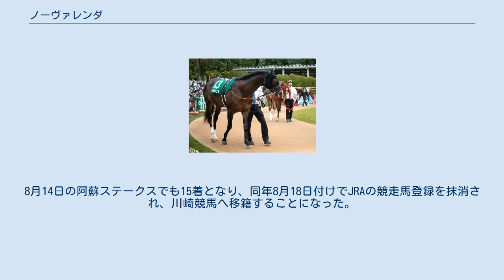ノーヴァレンダ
ノーヴァレンダ（英：Nova Lenda）は、日本の競走馬。
主な勝ち鞍は2018年の全日本2歳優駿(JpnI)。
 馬名の意味はポルトガル語で「新しい伝説。伝説になるような活躍を願って」。
 2016年2月9日に北海道安平町のノーザンファームで誕生。
一口馬主法人「キャロットクラブ」から総額2,800万円（1口7万円×400口）で募集された。
 2018年9月29日阪神の2歳新馬戦でデビュー（鞍上川田将雅）したが、跛行により競走中止のアクシデントに見舞われる。
2週間後の10月13日新潟の2歳未勝利戦では道中2番手追走から直線で後続を突き放して2戦目で初勝利を飾る。
 3戦目のもちの木賞では2番手でレースを進めると直線で抜け出して逃げ粘るダンサーバローズに4馬身差をつけ圧勝する。
12月19日の全日本2歳優駿では先団待機から3コーナーで先頭に立つと、最後はデルマルーヴルの追撃をアタマ差振り切ってJpnI初制覇を果たした。
また、鞍上の北村友一、斉藤崇史調教師にとっても初のGI/JpnI級制覇となった。
 3歳初戦となった3月31日の伏竜ステークスは5着、続くユニコーンステークスは9着と惨敗。
休養を挟み、10月の白山大賞典は3着と好走したが、みやこステークスは14着、福島民友カップは5着に終わる。
 2020年初戦の佐賀記念では3着、仁川ステークスでは6着に敗れる。
その後、長期休養に入り、2021年6月5日のアハルテケステークスで復帰したが12着と大敗。
8月14日の阿蘇ステークスでも15着となり、同年8月18日付けでJRAの競走馬登録を抹消され、川崎競馬へ移籍することになった。